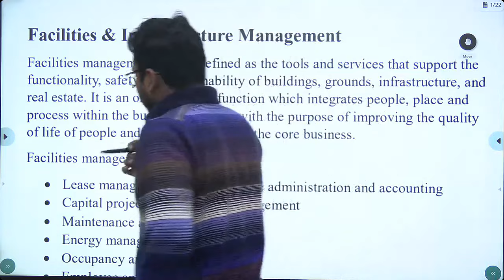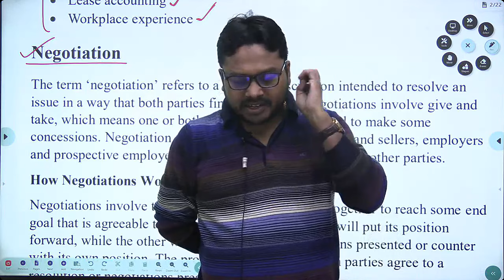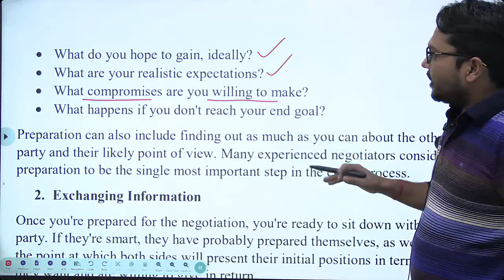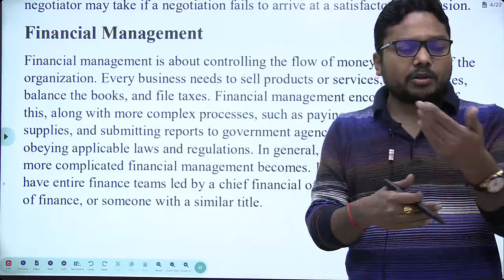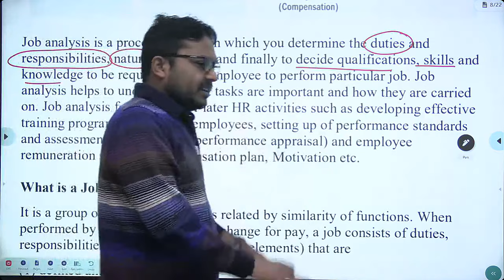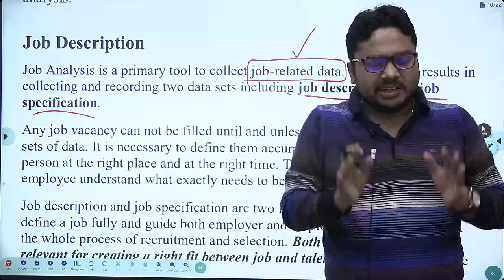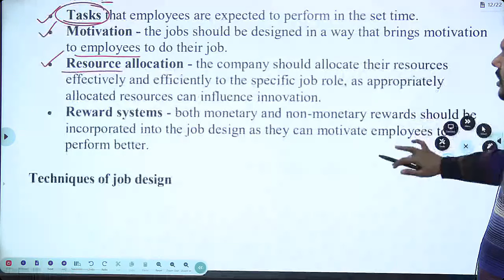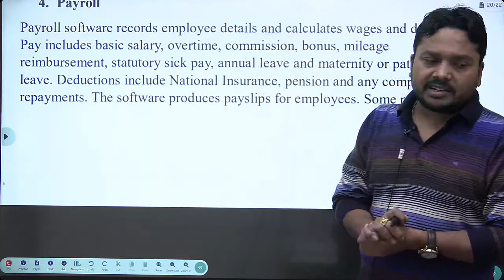L 04: Management Principles, Decision Making by Saurabh Kr Pandey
Management Principles, Decision Making ,Economy & Society Related Topics

Aarohan Education Launches
Valid from 22nd Jan to 5th Feb
Code: SAVE30
Some of the Polpular Aarohan Education Courses:
Aarohan Education Launches
1.CGPDTM Interview Guidance Program 2024
3. RRB ALP batch Course
4. CSIR CASE 2023 (SO/ASO Post, 444 Vacancies)
Live + Recorded Sessions
Full batch Course:

5. Ethics, Mgmt Combo  Course Only

6. UPPSC RO ARO Batch 2024

7. UPPCS/70th BPSC 2024

8. New Batch SSC JE/SSC CGL/State AE & JE Exams/PSUs 2024

10. GS Questions Practice & PYQs Course

11. NDA/CDS/CAPF: GS & English Batch Course
12. History,Polity & Geography (3 Subjects Combo)
Course

14. ITI Grade-II Principal Exam/UKPCS/Other Uttarakhand Exams 2024

Org code: GUDWZ